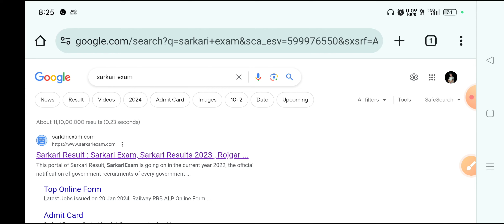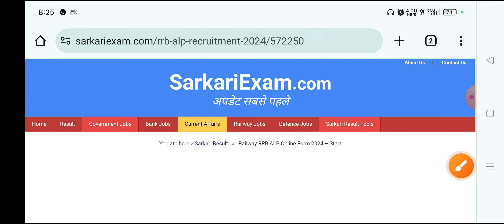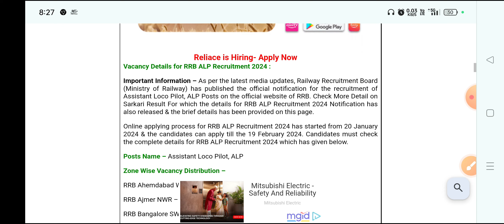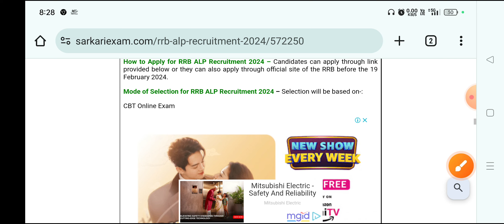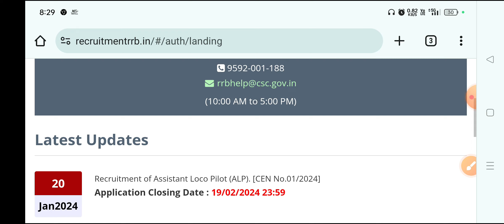RRB ALP Loco pilot की वेकैंसी आ गई ll जानें इस वीडियो में पूरा प्रक्रिया ll@ugcadda2.047